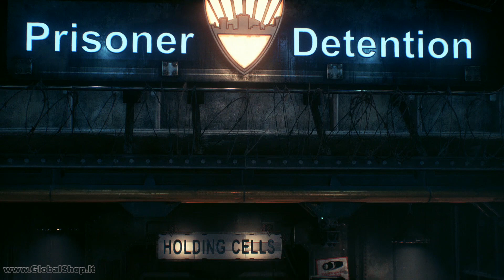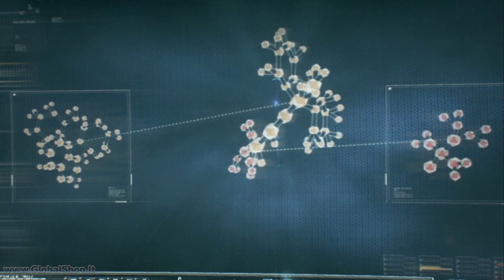Mįslinčius - Batman: Arkham Knight #2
Prenumeruok kanalą - nepraleisk naujų vaizdo įrašų!